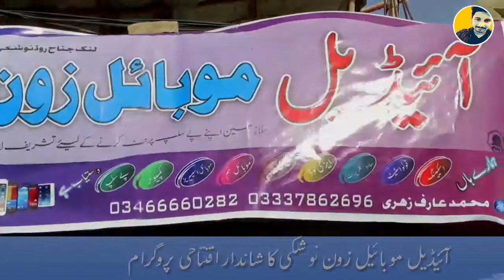Opening Ceremony of Ideal Mobile zone Nushki